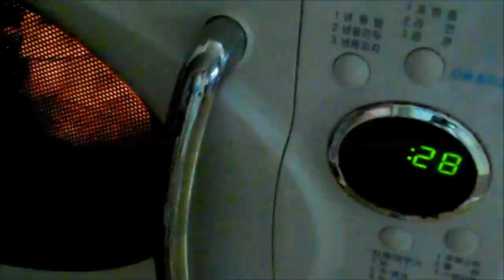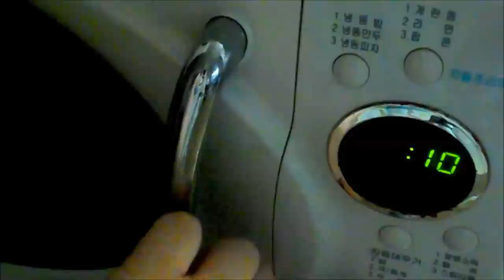마쉬멜로우 폰단트 만들기 How to make a Marshmallow fondant [스윗더미 . Sweet The MI]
마쉬멜로우로 간단하게 폰던트만드는 방법입니다!

반죽이 잘 굳지않고 부드러워서 복잡한 작업에는 쓰기어렵지만
간단한 것들 만들때때 유용해요~

# 재료
마쉬멜로우 150g
물  1T

1. 마쉬멜로우를 잘게 잘라주세요
2. 렌지로 30초간 세번 돌려주세요. 중간중간 섞어주세요~
3. 채에 내린 슈가파우더와 함께 잘 치대주세요.
반죽이 잘 늘어나고 매끈하게 반죽이 되면 완성!
저는 중간중간 쇼트닝을 발라가며 했는데, 없으신분들은
슈가파우더를 충분히 손에 뭍히시고 반죽해주세요.
버터를 발라가며 해도 되요~
4. 잘 밀봉해서 냉장보관해주세요~